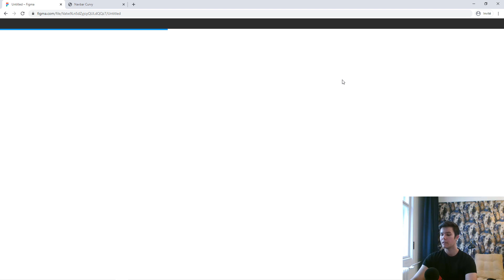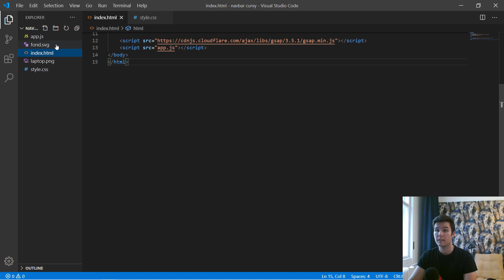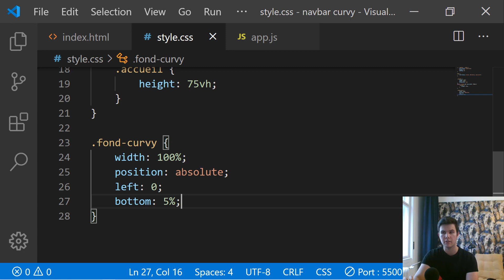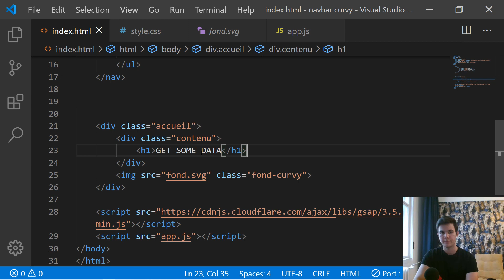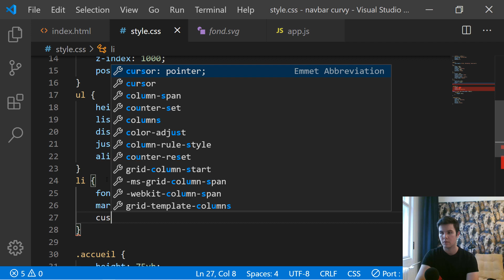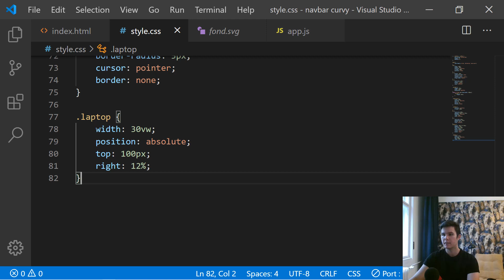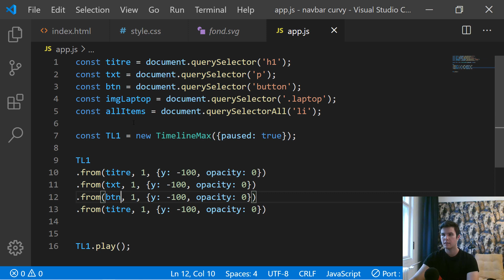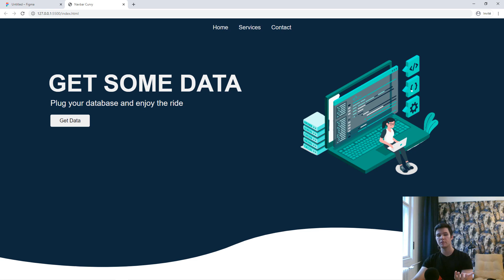Coder un effet "Wave" stylé.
🎓 Tous mes cours sur l'École du Web (si tu veux tous les acheter d'un seul coup)